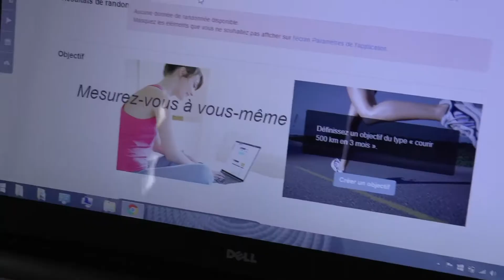Montre Epson RunSense SF-810 Testeur Officiel ! Episode 1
J'ai eu la chance d'être sélectionné en tant que testeur de la nouvelle montre Epson avec son cardio intégré. J'ai décidé de mettre en avant au travers de ces différentes vidéo mon ami Runner François Bayard qui n'avait auparavant jamais eu de montre.

Voici le premier épisode d'une longue série ! ENJOY